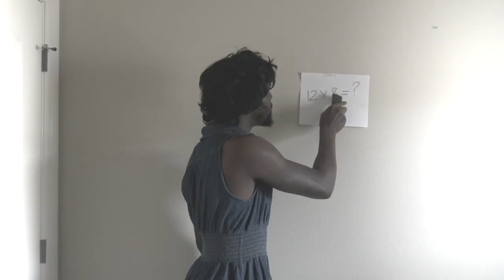BlackHawk Webseries E11 S2: Young & The Restless Tangipahoa Edition